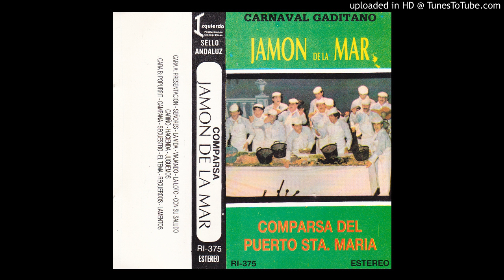1988 Comparsa Jamon de la mar 11 Campana (Pasodoble)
Año: 1988
Modalidad: Comparsa
Clasificación: SEMIFINALISTA
Localidad: El Puerto de Santa María
Tipo: Mariscadores/Vendedores de marisco
Agrupación Anterior: 1987 A PASO LENTO